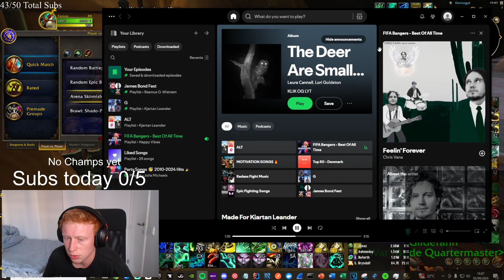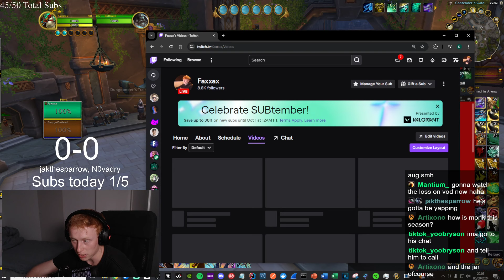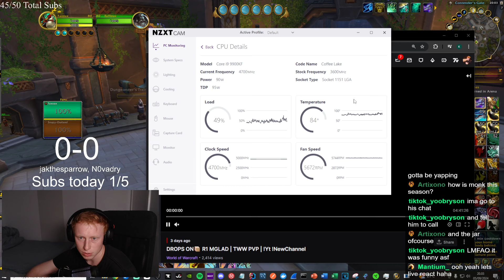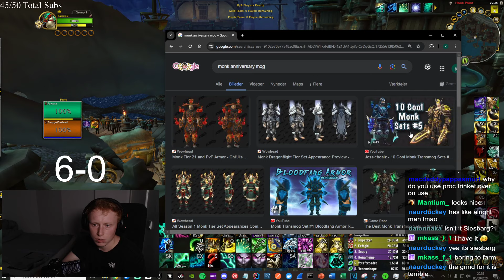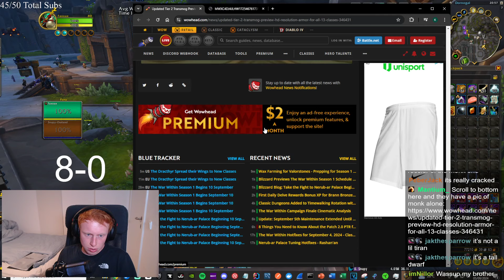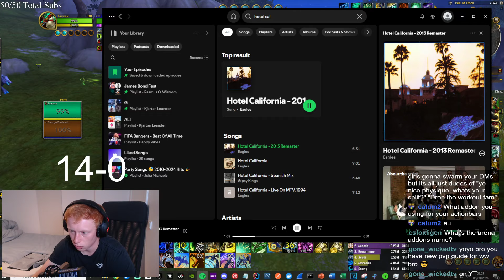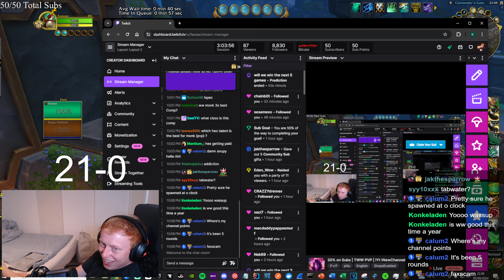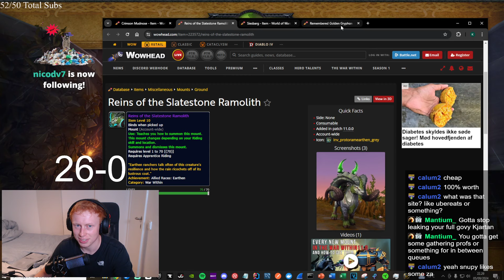42-0 Challenge With ‪@snupy‬ In The War Within Arena PvP (Full Vod)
Talents: B0QAoOod+N2jAX+OIKaOO9AefBAAAAAAQgEJJRLiEBAAAAkkk0AkkkkkUIlkERSUKAJJlkQAAA0A